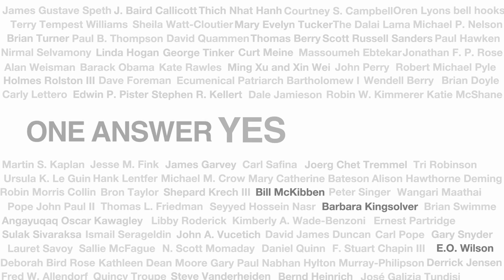Moral Ground: Book Preview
A brief look at the content and contributors of the new book, Moral Ground: Ethical Action for a Planet in Peril from Trinity Press